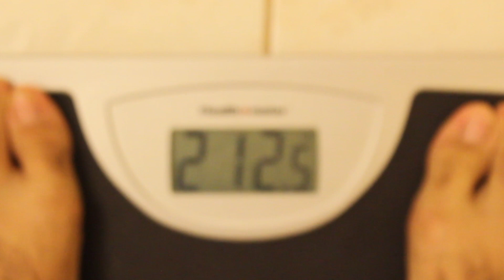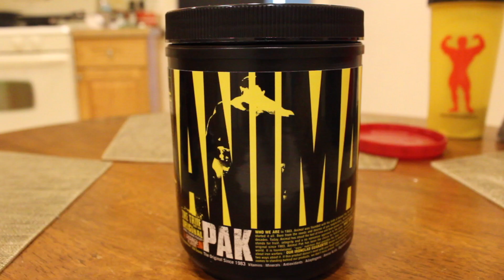The Race to 15lbs: vlog, Episode 1, Week 1, Day 1: "The First Day is always the Worst Day"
I really appreciate it.  Truly was a long day tomorrow should be a bit more easier! thanks again!